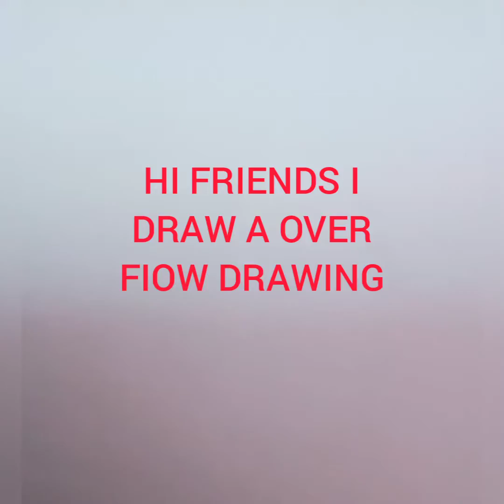OVER FIOW DRAWING